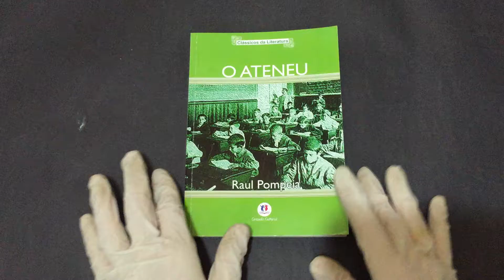Compre Agora: O Ateneu